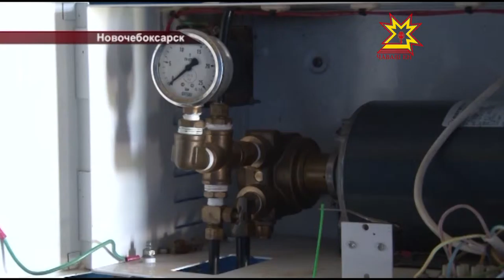АКУНЗ на БОС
Чтобы жителям Новочебоксарска не приходилось ходить, зажав носы, на Биологических очистных сооружениях еще в 2011 году внедрили специальный автоматизированный комплекс по уничтожению неприятного запаха. Изначально оборудование работало на канадских реагентах. О том, как избавляются от неприятного запаха сейчас — в период санкций и импортозамещения, в репортаже Ольги Пырочкиной.